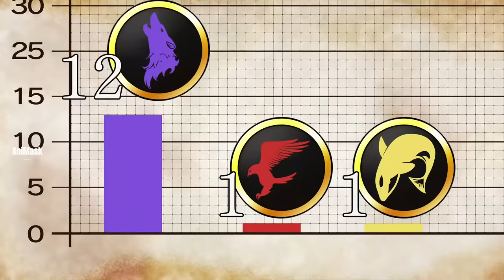ငါးမန်းထက်မြန်တဲ့Mash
Mash လည်း Lang အဖွဲ့ကလူတွေနဲ့ Gold Coin ရဖို့အတွက်တိုက်ခိုက်ကြပုံကိုတင်ဆက်ပေးထားပါတယ်။